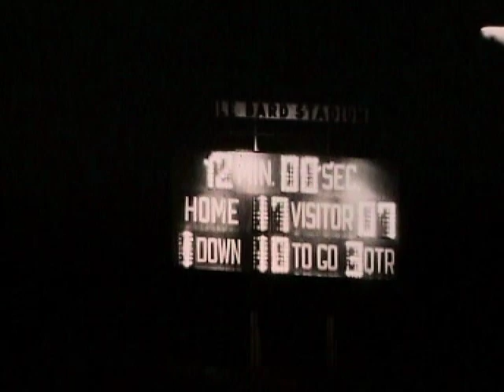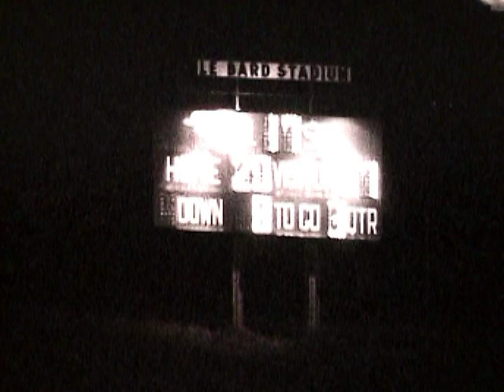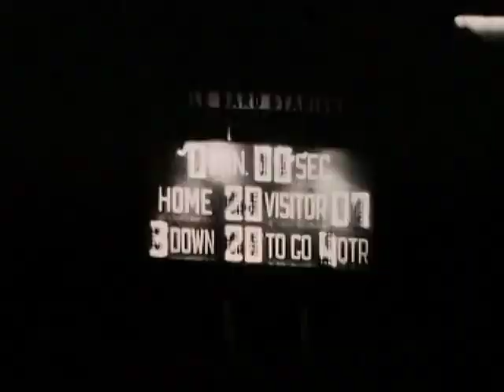Edison (20) vs Orange (7) 1973 2nd half movie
1973 - Edison High School Football
Edison (20) vs Orange (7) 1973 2nd half
Coach Bill Workman - 1st Year